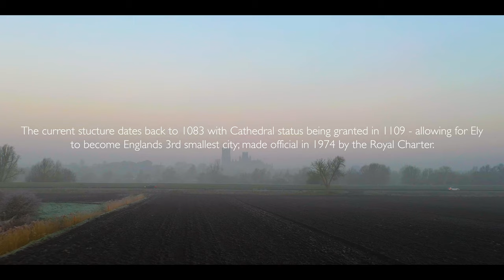Ely Cathedral | Cinematic Aerial Views | 4K Mavic Pro Drone Footage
A short aerial film of Ely Cathedral in the UK. Cinematic drone shots with the Mavic 2 Pro overlooking the beautiful city of Ely which happens to be the third smallest city in England. Ely was also home to Oliver Cromwell and his family home which dates back to 1215, being brought by the local council in 1988 and restored to what it would have looked like during his lifetime. The Cathedral started with the erection of an Abbey Church in 672 AD and extended over the centuries using multiple historical architectural innovations and designs. The present building dates back to 1083, and cathedral status was granted in 1109. The stone used for construction was quarried from Barnack with decorative elements carved from Purbeck Marble and local clunch.

Architecturally the Cathedral is outstanding both for its scale and stylistic details. Having been built in a monumental Romanesque style, the galilee porch, lady chapel and choir were rebuilt in an exuberant Decorated Gothic. Its most notable feature is the central octagonal tower, with lantern above, which provides a unique internal space which along with the West Tower, dominates the surrounding landscape. Ely Cathedral is a major tourist destination, receiving around 250,000 visitors per year, and sustains a daily pattern of morning and evening services.

A beautiful destination to see when traveling through this part of the country.

MB01PWCTTVDUL7F